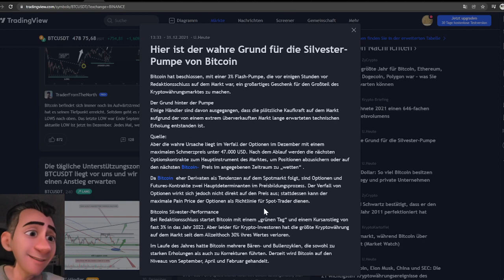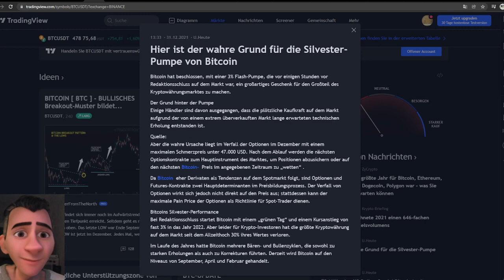Bitcoin Update der wahre Grund der Silvester PUMPE Teil 2/2